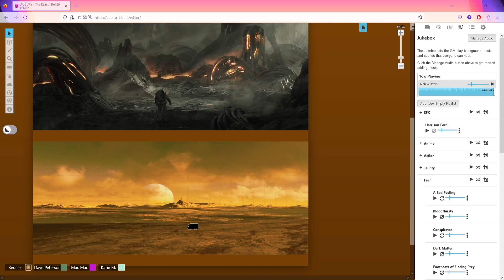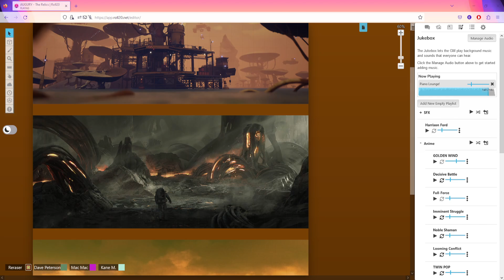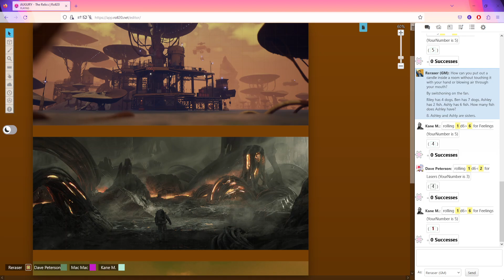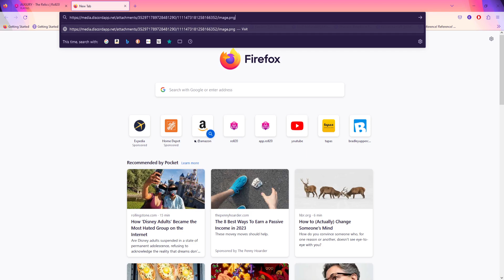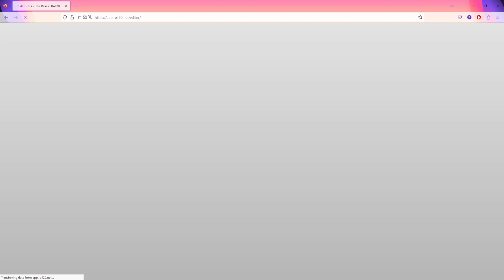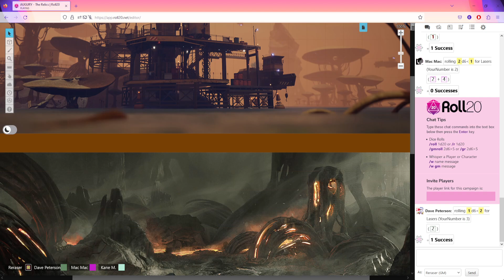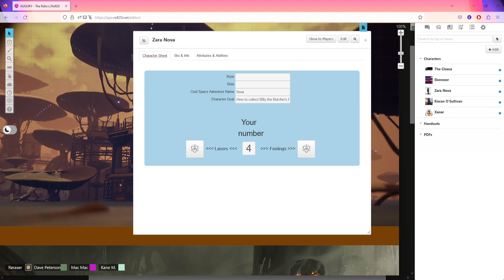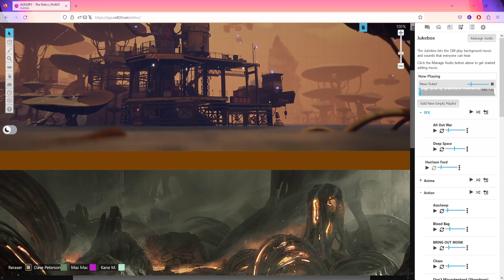AUGURY - The Relics 2